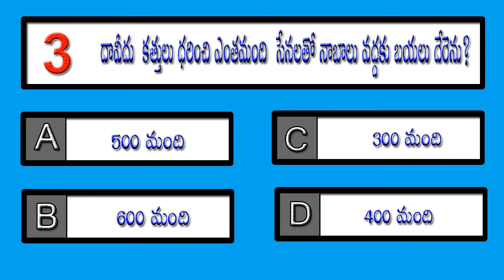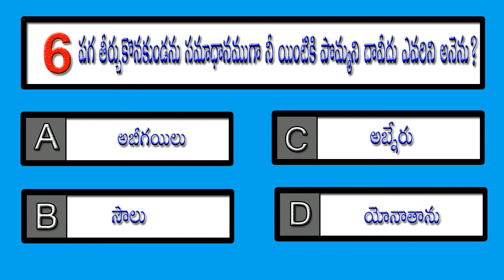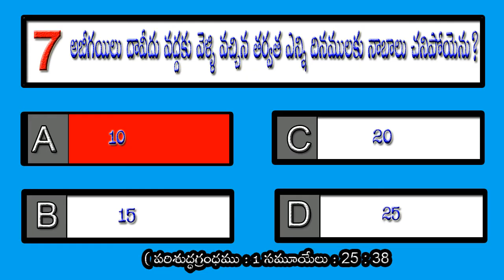BQVEEN 153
This material was collected entirely from the Holy Bible. The reference under these questions was made available from the chapter